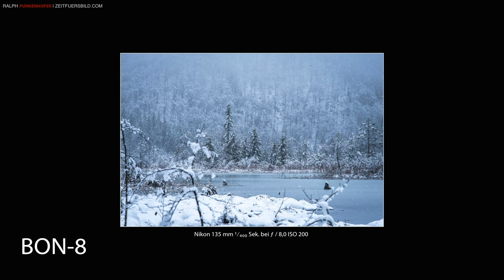Landschaftsfotografie Bildbesprechung - die Novemberauswahl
3 Bilder habe ich ausgewählt und 13 Bilder stelle ich zur Wahl.
Ich freue mich, wenn ihr meine Novemberanalyse mit mir gemeinsam macht.
Euer
Ralph

Zeitfuersbild im Internet